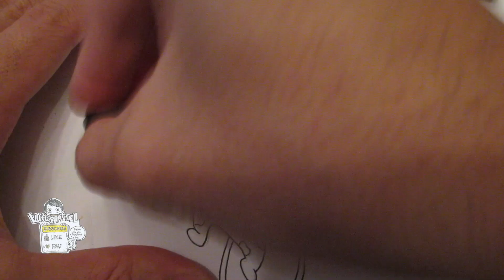How to draw Lambo from Katekyo Hitman Reborn ランボ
Who is Lambo?
Lambo (ランボ, Ranbō) is a 5-year-old hitman who originally came to Japan with the intent of killing Reborn.

He's cute aint he? :D

Copic Ciao markers 72 Set A
Copic Ciao markers 72 Set B
Copic Ciao markers 36 Set E

📷📹*MY GEARS*
Camera: